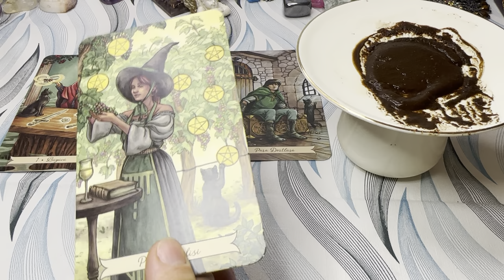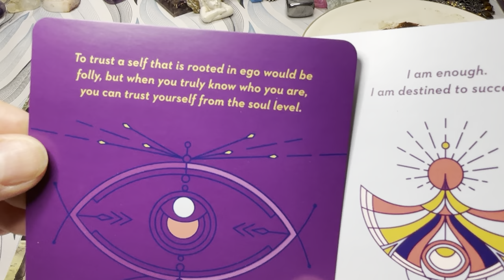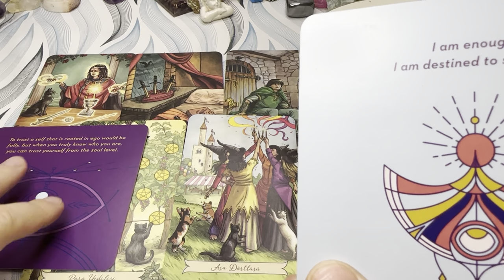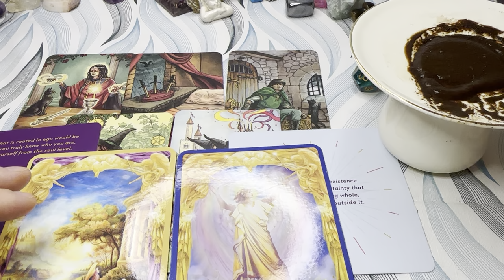Gemini ♊️ YOU ARE BEING GUIDED TO YOUR HIGHEST JOY! 😍🏅🔥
This is a general Turkish coffee cup reading.

💕 ☕️ PRIVATE READINGS ☕️💕